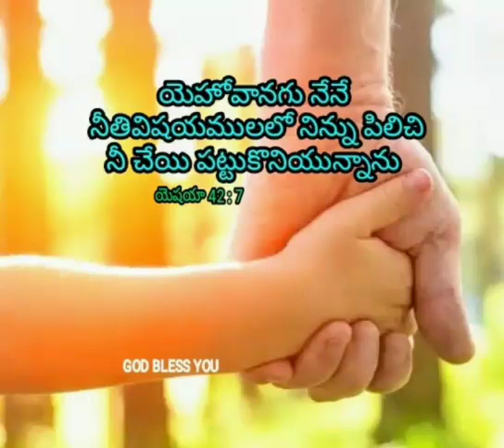gods words today